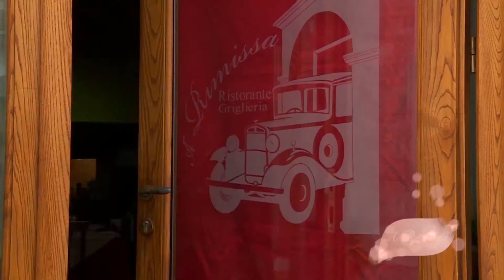Le interviste a fine gara Rotonda Vs Dattilo 19 giugno 2021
Le interviste a fine gara Rotonda Vs Dattilo 1 a 0
 19 giugno 2021